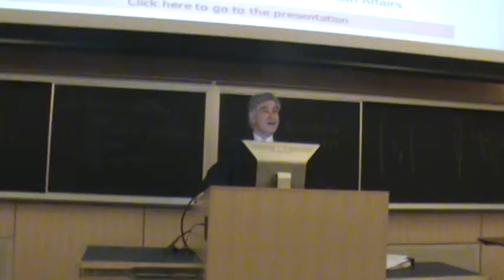OpenClassroom-1-20-10 #2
Topic for 1/20/10: Overview of Global Economy

Lecturers:
Barry Bluestone, Dean of the School of Public Policy and Urban Affairs
Robert Culver, CEO/President, Mass Development

The Open Classroom Series is a graduate-level public policy seminar that is open to the public. Each semester, the School of Public Policy and Urban Affairs selects a critical and relevant topic as the Open Classroom for that semester. The topic for Spring Semester 2010 is Globalization.